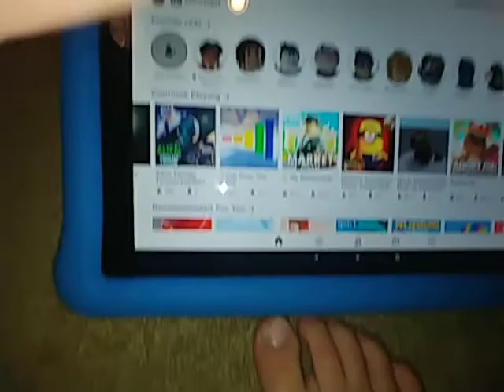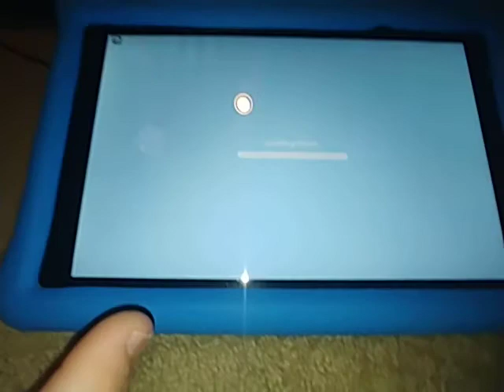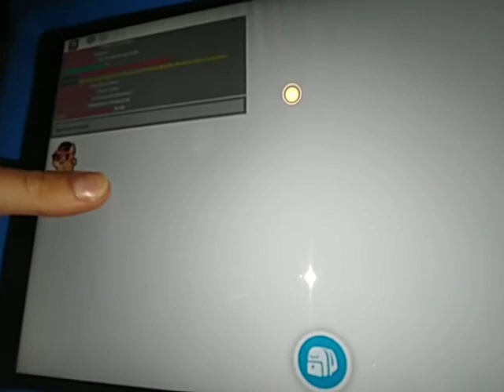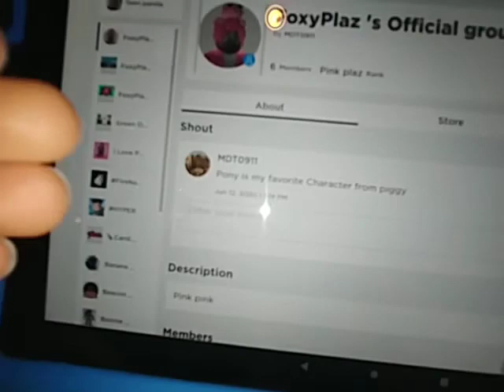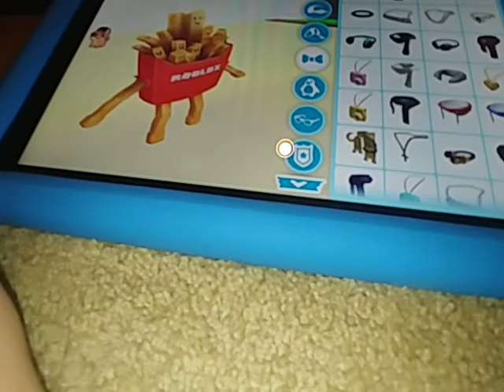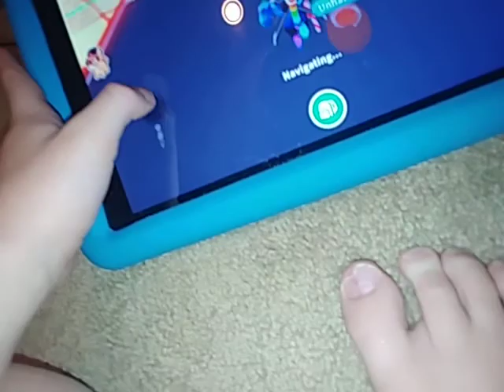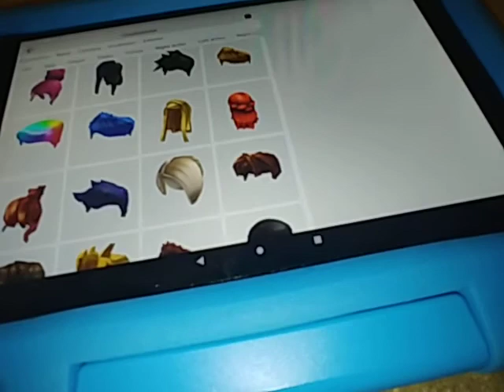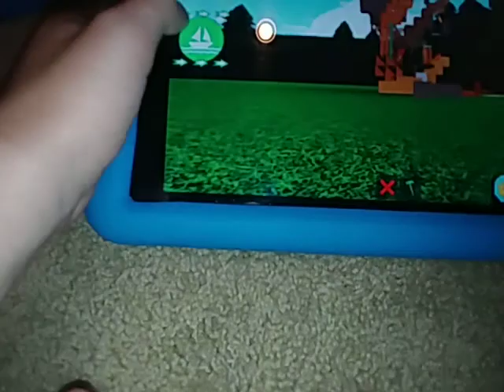Fry man plaz ROBLOX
I play (BAN ANIMATION) Beat up simulator (su tart) the Chill Elevator [UI Update Piggy [ALPHA] BUDGEY AND GHOSTY SKINS! Adopt me
Spider Build A Boat for Treasure!!